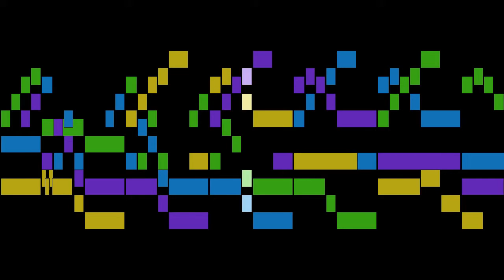Gomez Gomez - Canon 2 in 3 parts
An animated score of "Canon 2 in 3 parts", from Canon School, by Gomez Gomez.